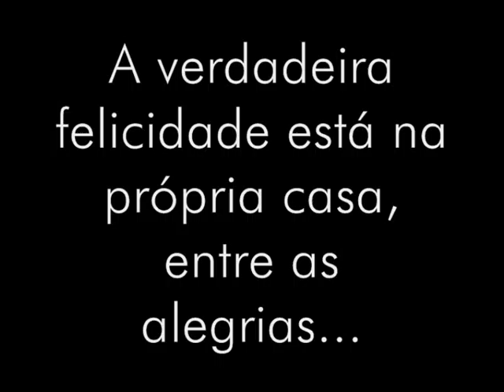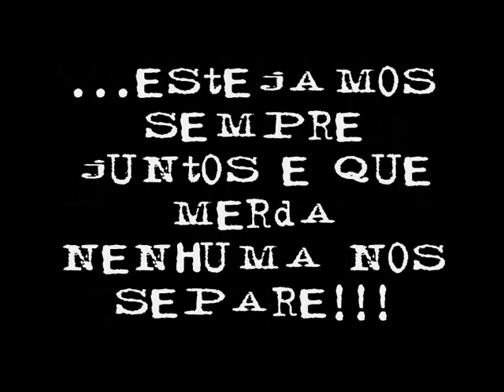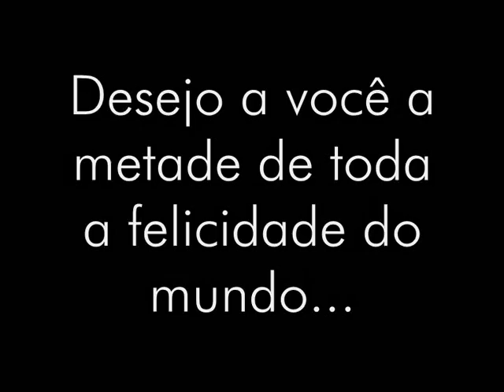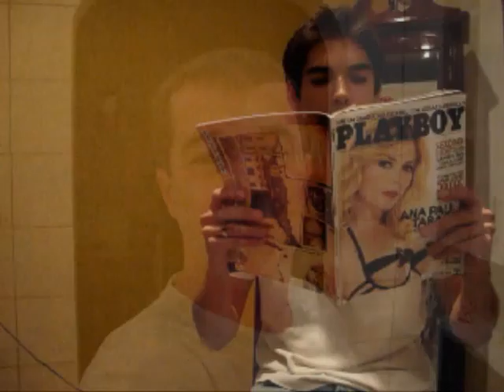Aniversário Luh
Vídeo do Aniversário da Luh